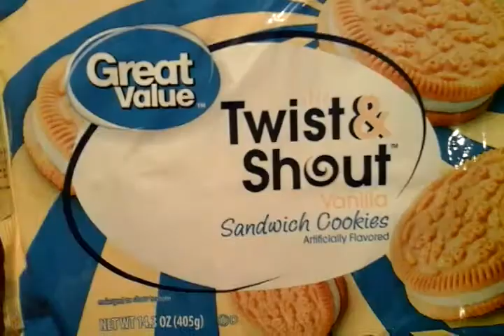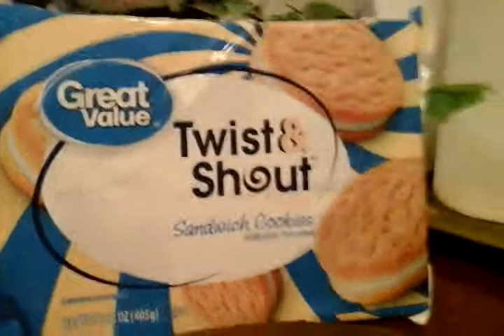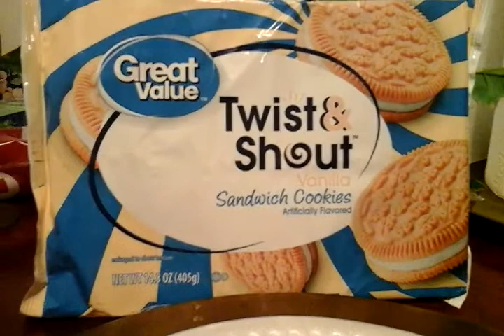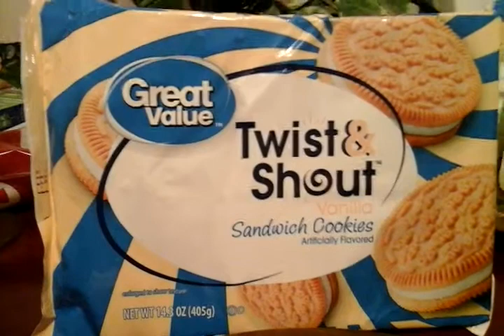Great value twist & shout vanilla cookies taste review walmart best